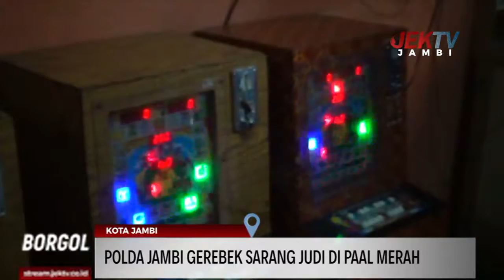POLDA JAMBI GEREBEK SARANG JUDI DI PAAL MERAH